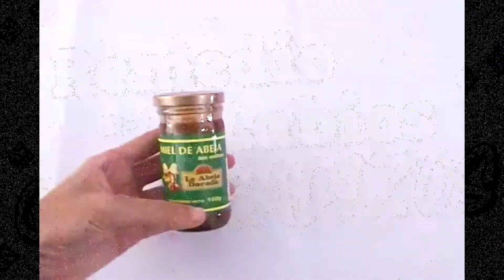Labios Resecos y Quebradizos: Remedio Casero para LABIOS Agrietados | Labios Rojos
Como curar labios resecos con remedio casero super efectivo, para todo tipo de edades. Como reparar labios agrietados por resequedad rápido. Evita que se te quiebren los labios...
Hola personitas, SUSCRIBANSE, me ayudarían muchísimo para cumplir mi sueño de ser youtuber, quiero demostrar que no importa de donde vengas y como seas, todo se puede hacer realidad con esfuerzo :)